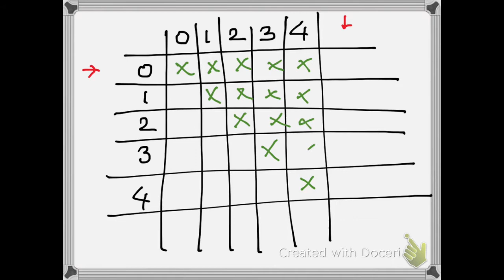DFA Minimization using Table Filling method